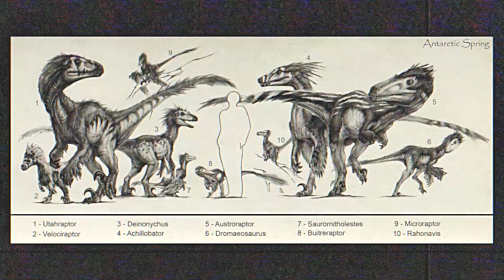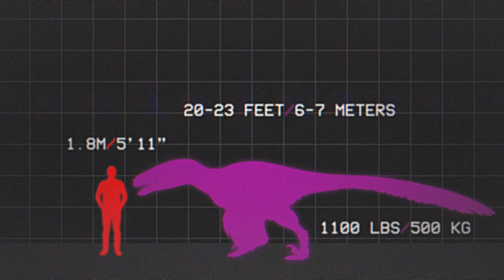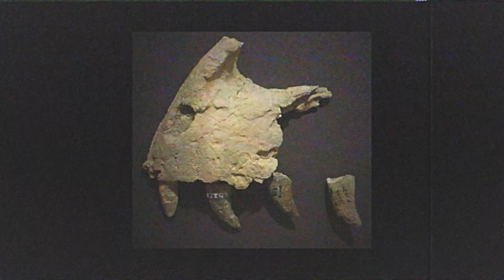The Most Terrifying Dinosaur to Ever Live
In this video, we take a closer look at Utahraptor, the largest known raptor dinosaur and one of the most dangerous and terrifying predators of the early Cretaceous period. With its massive sickle-shaped claws, powerful legs, and sharp teeth, Utahraptor was built to kill. Some fossil evidence suggests it may have even hunted in packs, making it even more terrifying.

We explore the discovery of Utahraptor, how it compares to other dromaeosaurs, and what its world looked like over 100 million years ago. If you're interested in prehistoric predators, real-life raptors, or the deadliest dinosaurs in history, this video breaks down everything you need to know about one of the most fearsome creatures to ever walk the Earth.

Thumbnail Utahraptor art: spicy_rat_2

Chapters:

00:00 - 00:51  Intro
00:51 - 02:47 Utahraptor's Anatomy
02:47 - 04:04 It's discovery
04:04 - 05:56 Hunting strategies
05:56 - 07:24 Utahraptor's environment
07:24 - 08:07 Conclusion

This content is intended for educational and informational purposes only.

If your artwork was used in this video but you were not properly credited, it is because I was not able to find it.